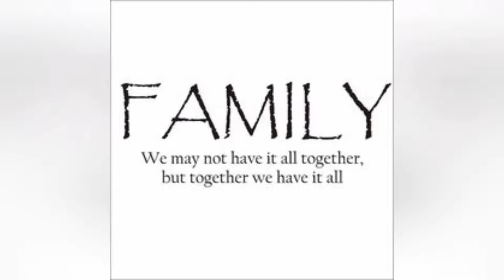BYB Ingram vs Simonson (Violent content viewer discretion is advised)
back yard boxing event, Enjoy the fight.

Results may vary. Some assembly required. For entertainment purposes only. void where prohibited. Winners were chosen randomly. No warranty applied. All illegal activities were filmed in Mexico. The props aren't real, but the grips are. Food and drinks are provided by my paycheck. I reserve the right to reserve rights to the wrongs. Please sit back and put your seats in the upright position. Owner assumes no responsibility. Fasten your seat belts. Our rides are always bumpy. Don't try this at home. Purchases are always necessary. Use at your own risk. Objects in mirror are closer than they appear. Hold on tight and enjoy the views!!!